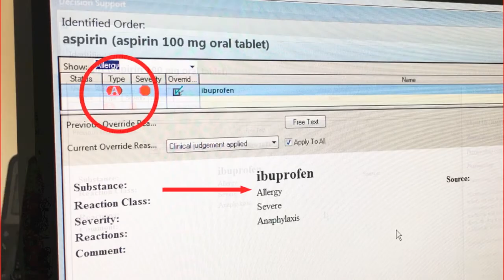Medication Safety Tip #2: Alert Fatigue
“Alert fatigue” is the gradual desensitisation to safety alerts is recognised as a major unintended consequence of computerised systems.

This can be particularly troubling in the busy hospital setting so state health initiatives are underway to tailor the number of alerts generated within digital systems.

For now, staff need to be attentive to alerts to keep patients safe, particularly during times where medications are prescribed or administered to patients.